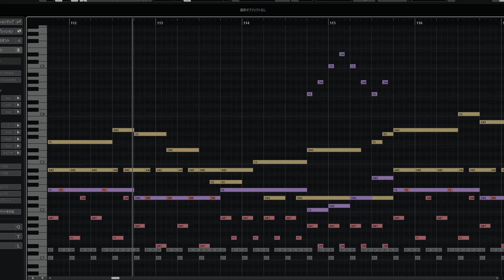【東方Arrange】フォールオブフォールの戦い【フォールオブフォール ～ 秋めく滝 / バトル１】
思い付きでやりました。
耳コピを除いて一時間半での制作、クオリティーはお察し。

ファンファーレのおまけつき。